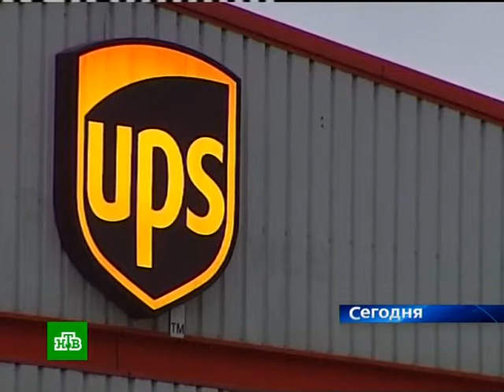10 30 10 usa post terrorist ntv